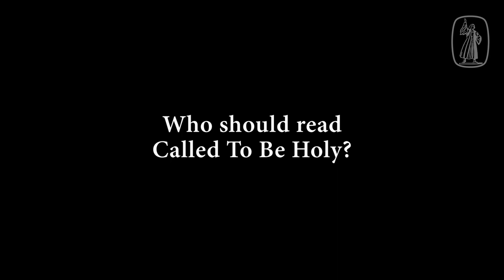Who should read Called to be Holy? – Jeremy Walker